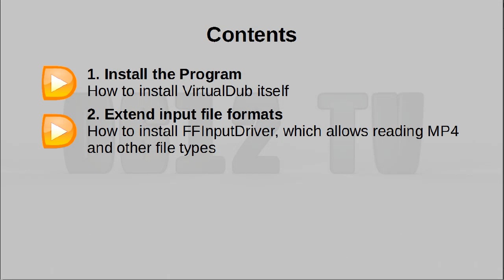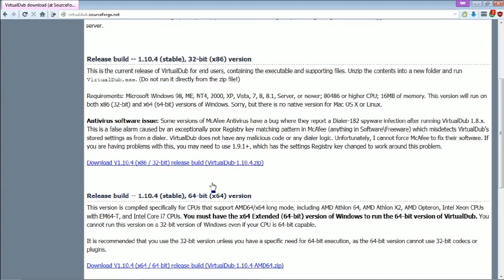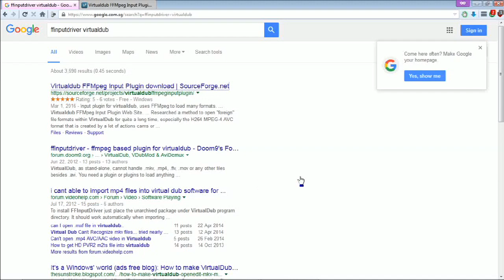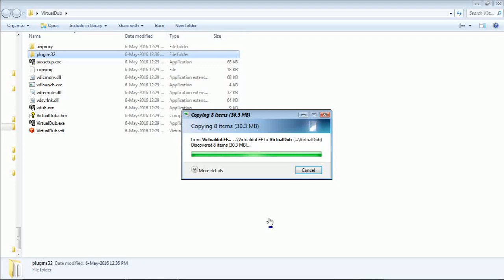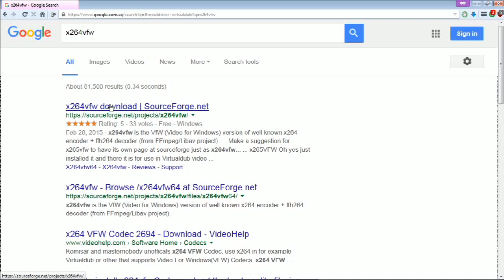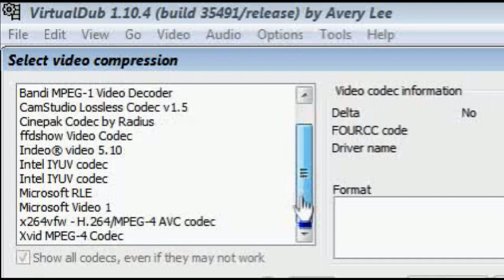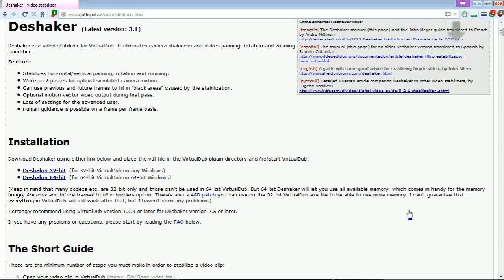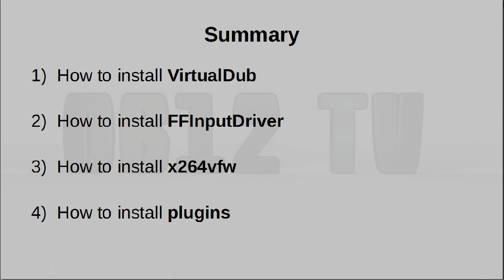VirtualDub Setup and Installation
We've used VirtualDub on several occasions, but we've always focused on how to use it, without looking too closely at how to install and set it up! Today, I walk you through my entire setup process of the software, including how to get it to read from and write to more file formats, and how to install plugins!

VirtualDub FFMPEG Input Plugin: (This doesn't seem to be available anymore as of Feb 2023)

= 0612 TV =
0612 TV is your one stop for general geekery! Learn about a variety of technology-related subjects, including Photography, General Computing, Audio/Video Production and Image Manipulation!